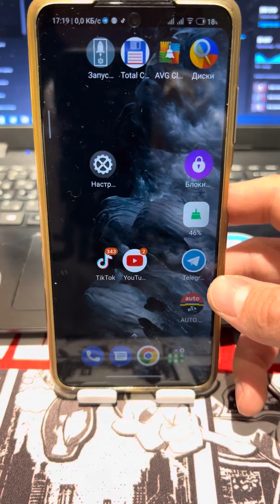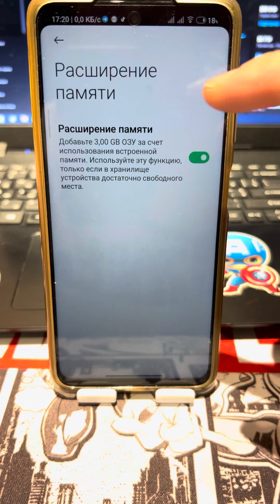Увеличил Оперативку на +3 Гига!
Покажу вам способ как увеличить оперативку телефона на раз!